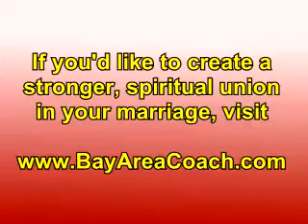Lost the connection in your marriage?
- Dr. Neera Puri is a psychologist and career coach. She has successfully guided thousands of people in their personal and professional lives. She is the co-author of "Discover Your Inner Strength" with Stephen Covey, Brian Tracy, Ken Blanchard, and others.